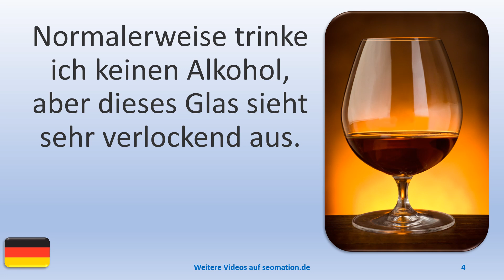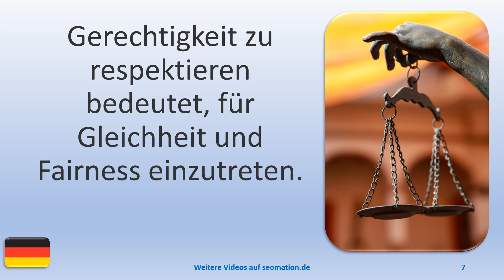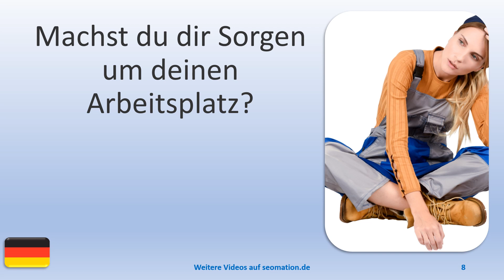▶️8711▶️ Ich lerne Deutsch mit Texten und Bildern in unterschiedlichen Situationen. Lies Info unten!